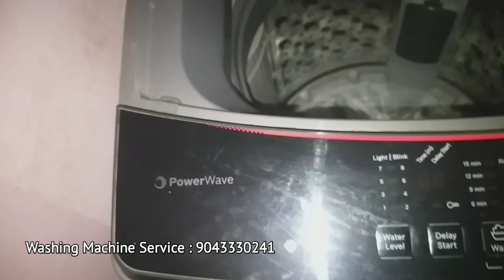bosch washing machine Service Chennai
Selaiyur
Thiruvanchery
Muppedu
Pathuvanchery
Agaram
Kovilanchey
Madurapakkam
Ponmar
Mambakkam
Vengaivasal
Sithalapakkam

samsung double door refrigerator fridge niche thanda nahi ho raha hai how to repair and replace fan motor